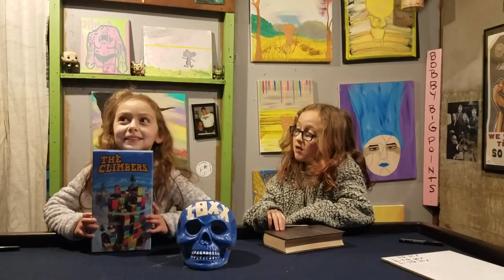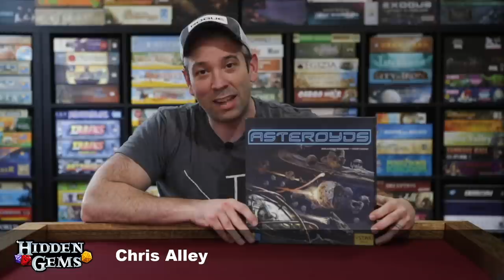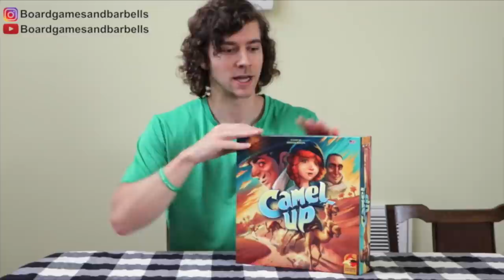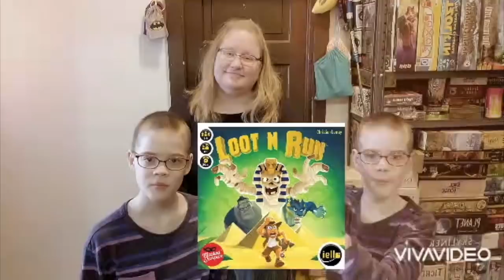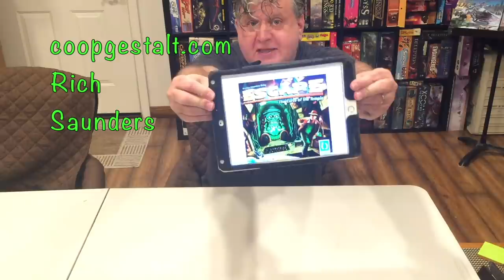Favorite Game Friday Racing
Roy & Crew take a look at their favorite racing game!

In 2 weeks we are talking about Point salad games!

BGG Link: